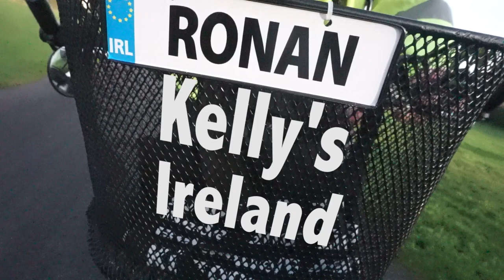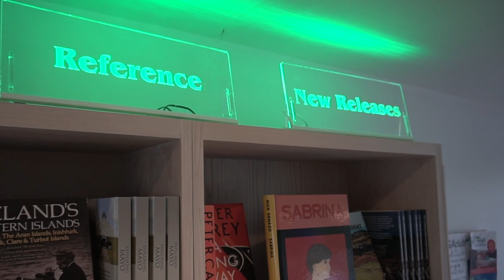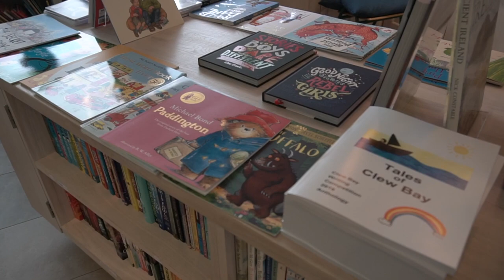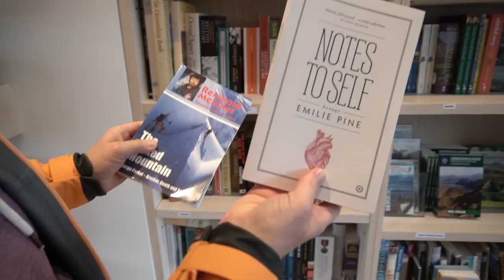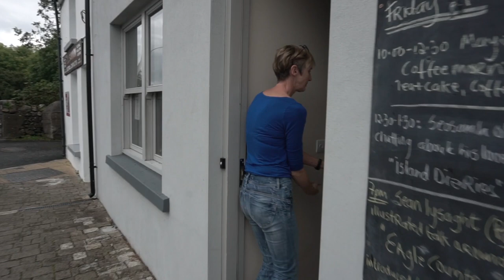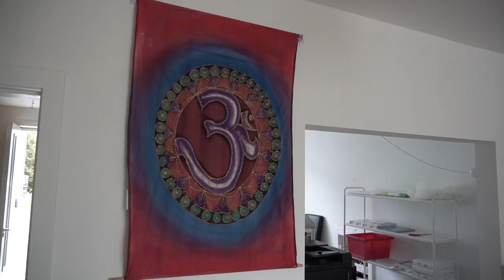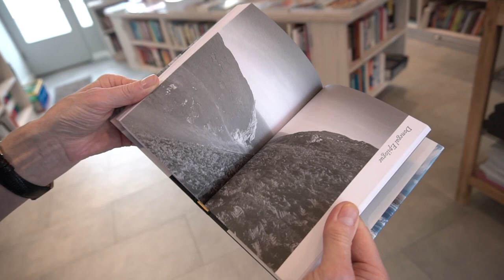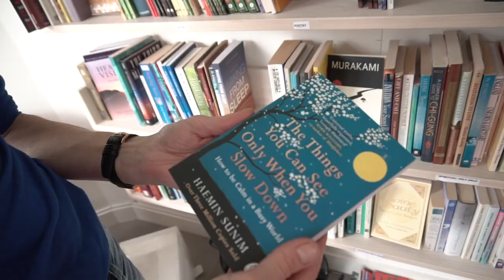Lockdown Lookback: Swimming in books with Tricia in Louisburgh, Co. Mayo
After I posted yesterday's video with John Harte surfing in Kerry, someone said to me, "remember that other video you had with the woman from the bookshop, who liked sea-swimming.  She was lovely, wasn't she?"

She was, and this is her video.

Ronan